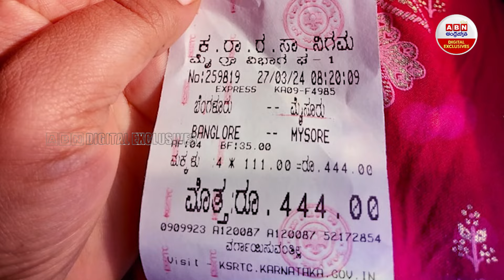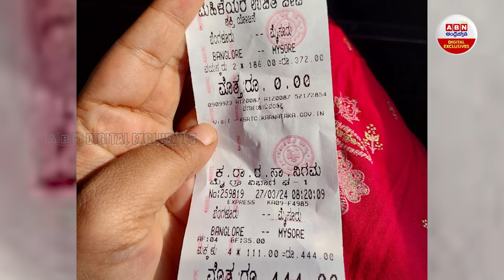Ticket for birds in KSRTC Bus : నాలుగు చిలుకలకు రూ.444 కేఎస్ఆర్టీసీ టికెట్ వైరల్ | ABN Digital